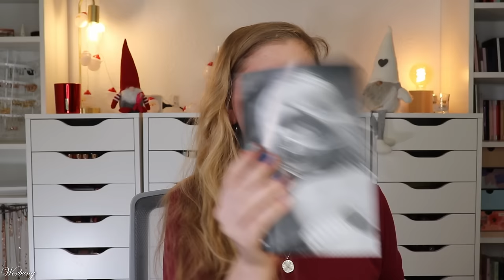XXL KABÄHM Beauty Black Friday Haul 🤑 570 € gespart - Konto leer 🤑 Kleine Verlosung | Claudis Welt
blackfriday ist vorbei, die cyberweek auch,... dennoch gibt es nach wie vor überall noch nette Angebote.
Ich habe natürlich auch zugeschlagen, um für euch die interessantesten neuheiten und bestseller zu testen.
Hier zeige ich dir den ersten Teil von dem, was ich eingekauft habe.
Immerhin 570 € gespart... aber auch derbe Kohle raus gehauen :D

00:00 Worum geht's?

01:14 Lookfantastic Haul
Luxie Complete Face Set (L,*)
Surratt Dew Drop Foundation - 2 (L,*)
Viktor & Rolf Bon Bon Eau de Parfum (L,*)
Maison Margiela Replica Memory Box (L,*)
Too Faced Maple Syrup Pancakes Eyeshadow Palette (L,*)
NARS Light Reflecting Eye Brightener - Night Swan (L,*)

07:45 Purish Haul
STYLPRO Glam & Groove Hollywood Mirror (P,*)
STYLPRO Glow & Go Travel Mirror (P,*)
Glamlite Hershey's Kisses Milk Chocolate Palette (P,*)
Glamlite Scooby Doo Creeps & Crawls Palette (P,*)
Revolution Willy Wonka Lip Gloss (P,*)
Color Wow Money Haarmaske (P,*)
Made by Mitchell Blursh Press'd - Rosed (P,*)
Made by Mitchell Bronzer Press'd - Some Shade (P,*)
Mesauda Milano Dew Shield - Fair (P,*)
Dominique Cosmetics Pillow Soft Hydrating Lip & Cheek Stain - Pink Dreams (P,*)
Nabla Cupid's Holidays - Crystal Nude (P,*)
Nabla C.H. - Falling Stars (P,*)
Lunar Beauty - Siren Sunset Palette (P,*)
Lunar Beauty Liquid Lipstick - Sailor (P,*)
Lunar Beauty Liquid Lipstick - Abyss (P,*)

19:29 Beauty Bay Haul

25:31 Sephora Haul
Too Faced Better Than Sax Doll Lashes (I,*)
PAT MCGRATH LABS Mthrshp Bijoux Brillance - Eyeshadow-Palette Starstruck Splendour (I,*)
Too Faced Makeup Insurance Setting Spray (I,*)
Anastasia Beverly Hills Glow Seeker Highlighter (I,*)
Makeup By Mario Moisture Glow Plumping Lip Serum - Bronze Glow (I,*)
Rare Beauty Brow Harmony Precision Pencil - Rich Taupe (I,*)

33:22 Oden's Eye Haul
ANGESCHKA gibt immer 10% bei Oden's Eye

37:43 Rituals Surprise Box

♡ Schreibe mir einen lieben Kommentar unter dieses Video mit KABÄHM

Liebe Grüße
Claudi